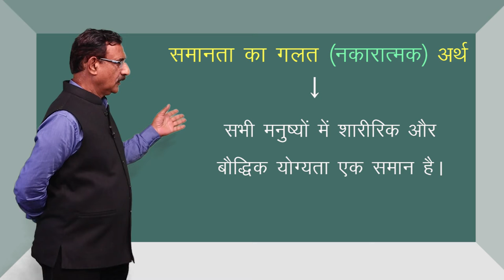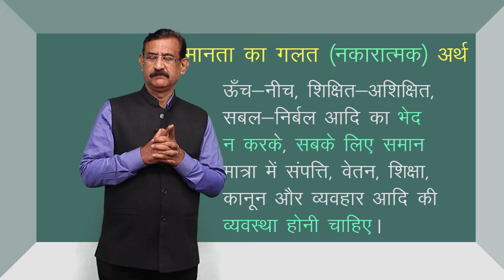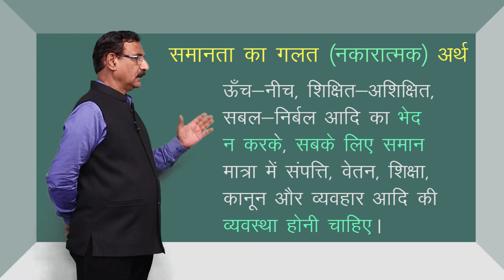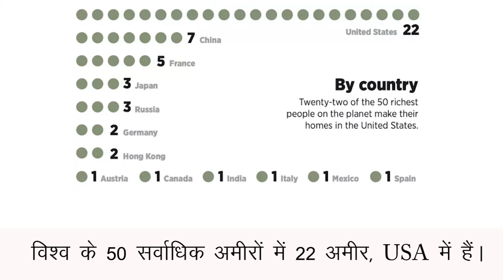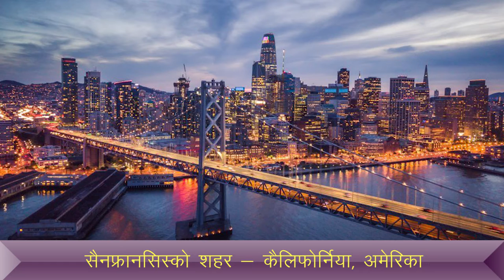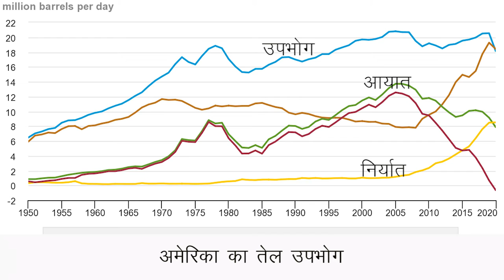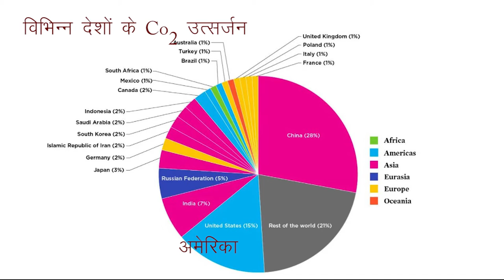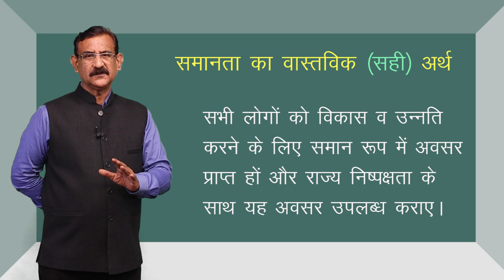CLASS 11th | POLITICAL SCIENCE | CHAPTER 13 | EQUALITY | समानता